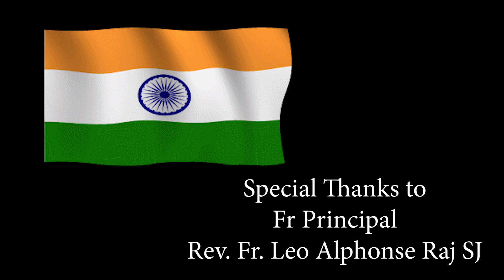15th August Independence day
St joseph`s school North Point Darjeeling wishing every one of you a very happy Independence day.